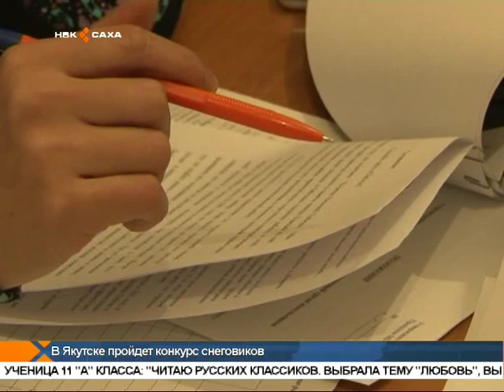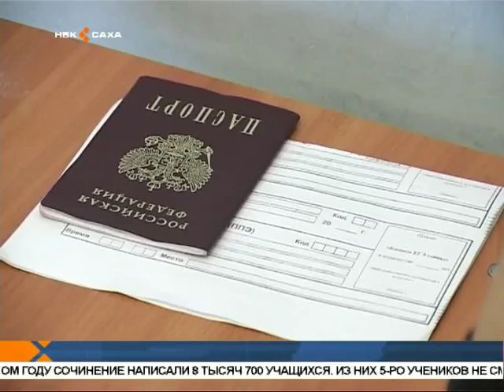Нуучча тылын үөрэтии саҥа саҕахтарын туһунан учууталлар уонна преподавателлар ырыталлар